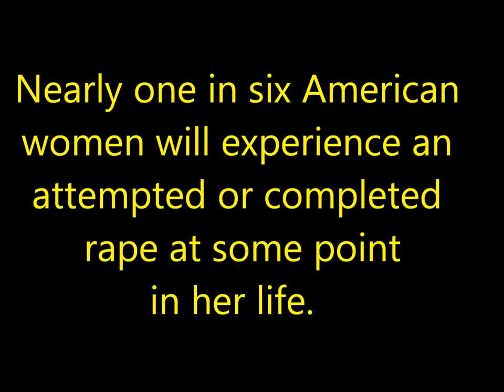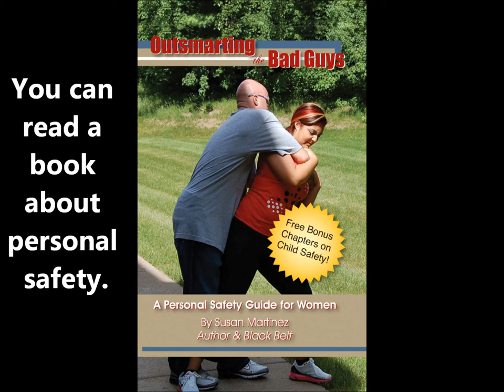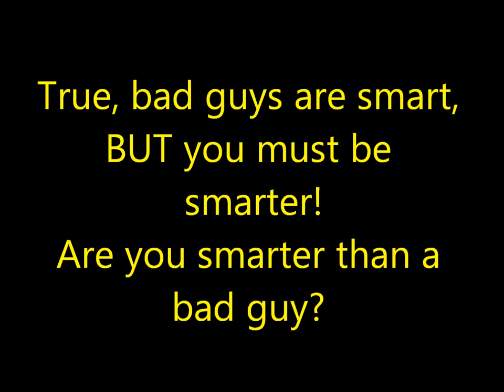Outsmarting the Bad Guys by Susan Martinez (book trailer)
Book trailer for Outsmarting the Bad Guys: A Personal Safety Guide for Women by Susan Martinez.